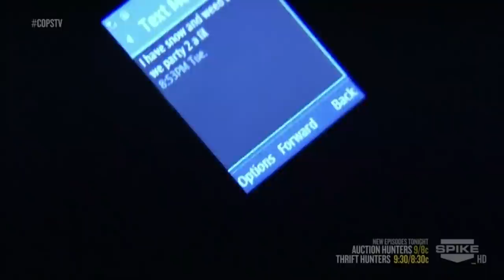indian guy has meth, pipe, hooker, excuses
edited from cops, indian guy has meth and a ton of different stories for johnny law